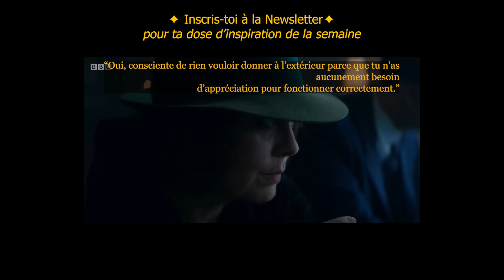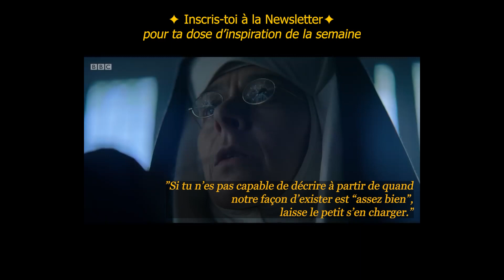Utilise le MBTI ! /J10